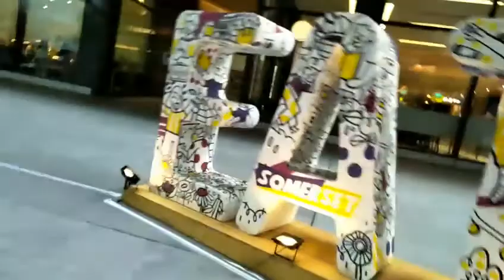GANITO KAMI PAG OFF DAY PAGKATAPOS MAG SNACK SA SUMERSET LAKAD PAPUNTANG DHAUBY GHAUT MRT/SINGAPORE